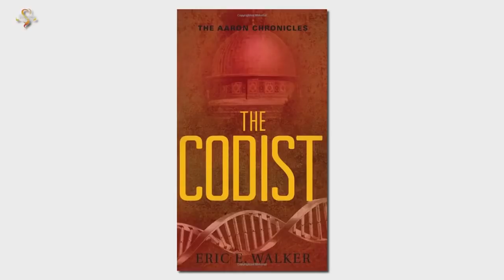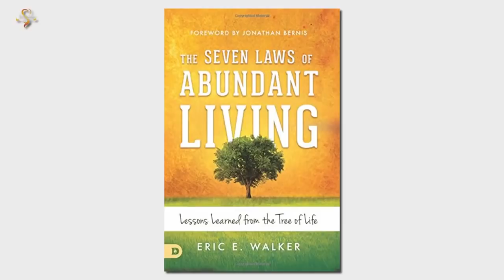Carl Gallups & Rabbi Walker discuss The Seed of Hagar